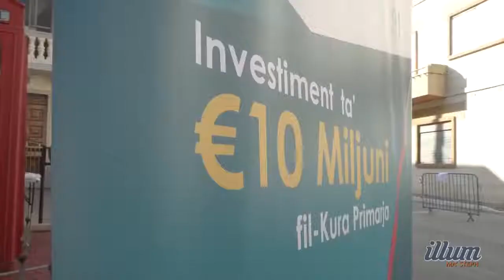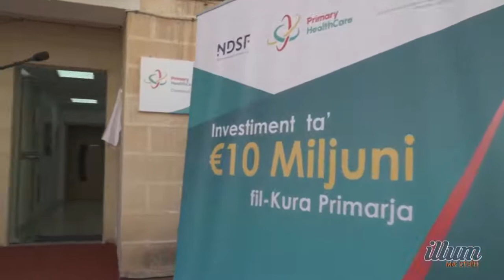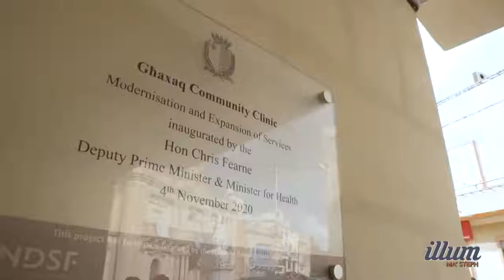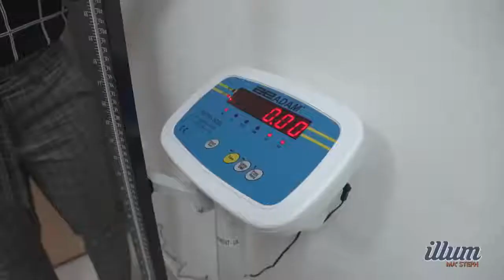Ms Roseanne Camilleri on Illum ma' Steph